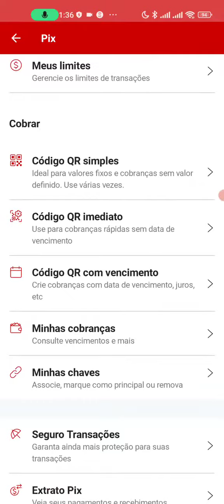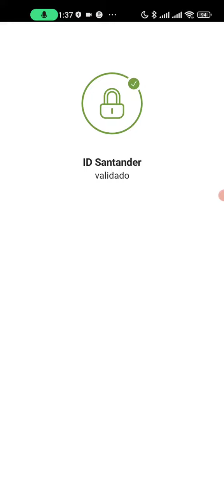Como cadastrar chave pix no app Santander